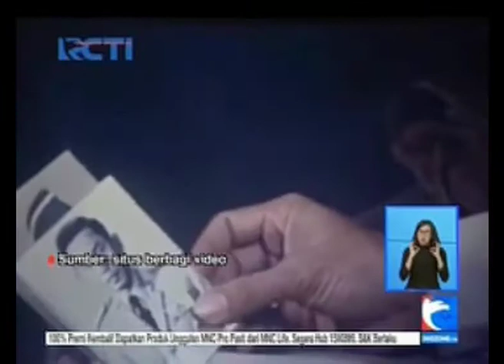PEMBUATAN ULANG FILM G30SPKI